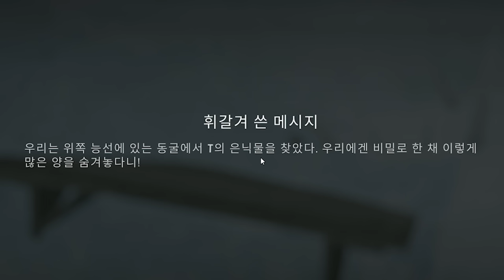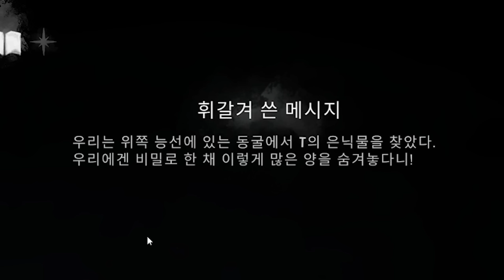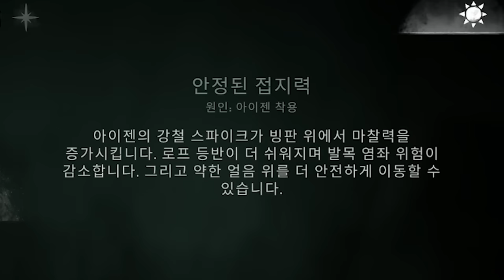극한의 추위에서 다시 살아남기 - '회귀' (덜렁다크 시즌2 #3)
게임 이름: The Long Dark
가격: 21500원